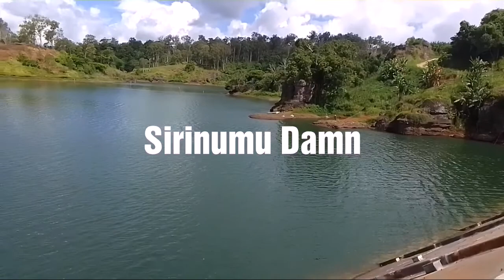Sogeri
Take a trip with me to Sirinumu Dam